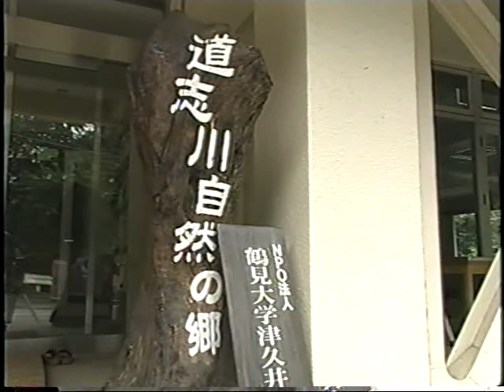さがナビ2 2006年08月01日号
内容
・宮ヶ瀬湖、道志川、相模川、相模湖